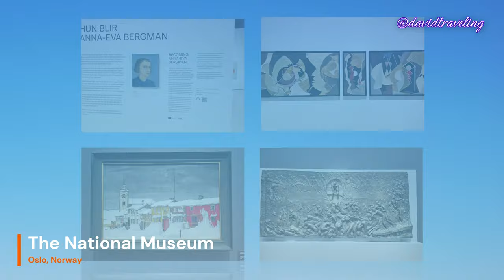The National Museum in Oslo, Norway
The National Museum in Oslo exhibits Norway's largest collection of art, architecture and design. The new National Museum opens in 2022.

The National Museum in Oslo holds one of the world's most important collections of paintings by Edvard Munch, including such iconic works as "The Scream".

奧斯陸國家博物館 （National Museum） 展示了挪威最大的藝術、建築和設計收藏品。新的國家博物館於 2022 年開放。

奧斯陸國家博物館收藏了世界上最重要的愛德華·蒙克 （Edvard Munch） 繪畫作品之一，其中包括《呐喊》等標誌性作品。

The Scream 呐喊 03:34